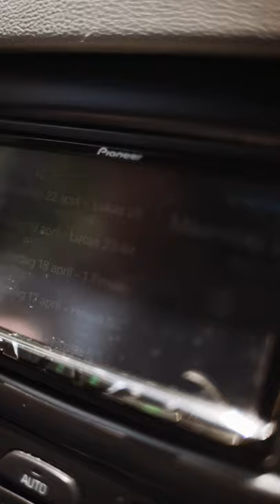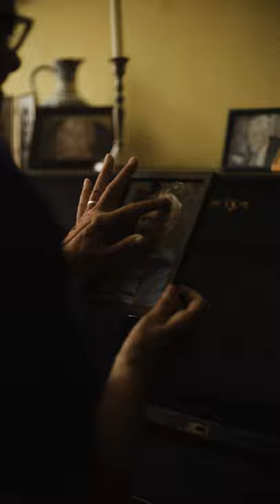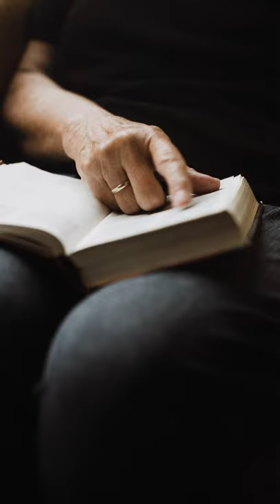Eerst dit The Movie